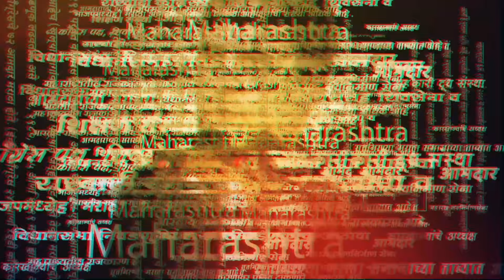Raj Thackeray यांनी उपस्थितांना खळखळून हसवलं, नेमकं काय घडलं? | Solapur | Maharashtra Politics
मनसे अध्यक्ष राज ठाकरेंना पत्रकारानं येत्या विधानसभा निवडणुकीविषयी स्ट्रॅटेजी विचारली. पत्रकाराच्या त्या प्रश्नावर राज ठाकरेंनी मिश्कील उत्तर दिलं. ते उत्तर ऐकून उपस्थितांमध्ये एकच हशा पिकला.